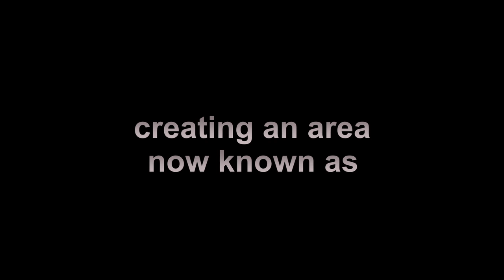Ghost Forest Trailer 1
This is the first trailer for "Ghost Forest", a feature film shot on the Copalis River in Washington State.   Ghost Forest refers to the location, a stand of dead, giant cedars created by the tsunami of 1700.   Our story follows Bryce Wilder, who journeys up the river to find the legendary sky burial sites, along with his cameraman, Chadd.  It was written and directed by Arthur Egeli, co-written by Ian Bowater, and photographed by Christian Burton, starring James Hyde, Elizabeth Frances, and Christopher Warren.  It is being produced by Frame 352 Productions.